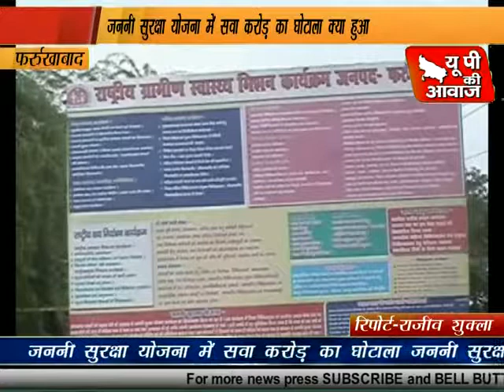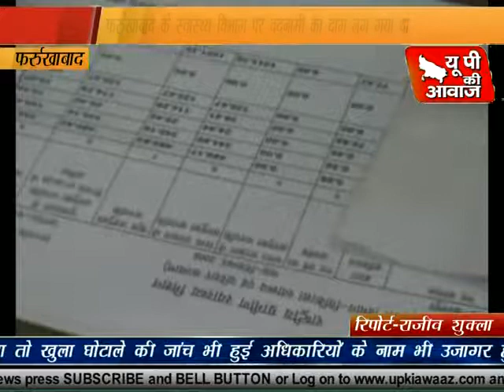NRHM घोटाले का आरोपी पुलिस ने पकडा